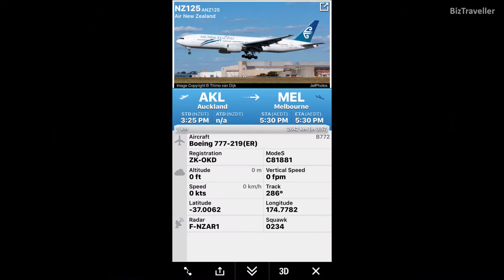Air New Zealand - Pacific Wave 777-200 Departing for Melbourne from Auckland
Air New Zealand afternoon departure from Auckland International Airport

Extra Information:
Airline: Air New Zealand
Manufacturer: Boeing
Aircraft: 777-200
Livery: Pacific Wave
Registration: ZK-OKD
Route: Auckland (AKL) New Zealand to Melbourne (MEL) Australia
Runway: AKL - NZAA Runway 05R

This video is property of 'BizTraveller' and may not be downloaded or re-published without my permission or consent.

Flight NZ125 departing from Auckland to Melbourne (MEL) Australia